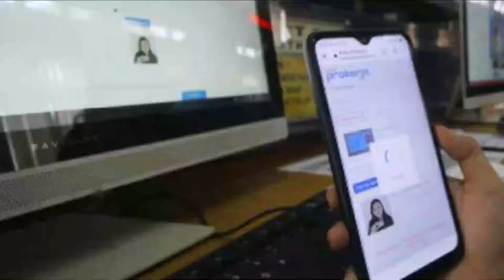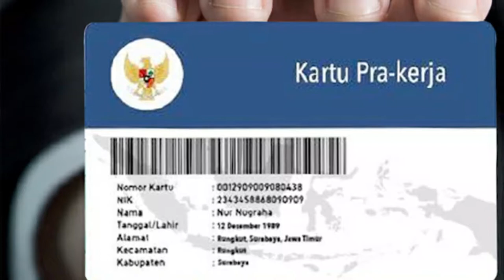Masukkan Nomor KTP dan KK dari HP Agar Dapat Bantuan Pemerintah Rp 3,55 Juta," [BERITA TERKINI]"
gelombang kartu prakerja,KTP,